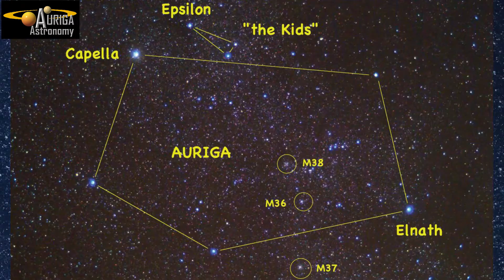Auriga the Charioteer Constellation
A short look at the constellation of Auriga the Charioteer